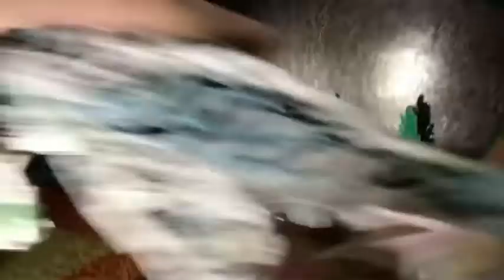Jurassic World Dominion Tournament Battle [2/2]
This is part 2 of Jurassic World Dominion Tournament Battle, the remaining Dinosaurs are facing each other, 1 Dinosaur will win to the whole thing, this is a 2 part tournament, this is final part of Jurassic World Dominion Tournament Battle.

Here is the Index For Part 2:
Index:
00:00 Intro
01:46 Tyrannosaurus Rex vs Carnotaurus
04:47 Triceratops vs Ankylosaurus
06:57 Allosaurus vs Dreadnoughtus
08:55 Giganotosaurus vs Therizinosaurus
11:05 Brachiosaurus vs Stegosaurus
13:10 Velociraptor vs Dilophosaurus
15:05 Tyrannosaurus Rex vs Ankylosaurus
18:22 Allosaurus vs Giganotosaurus
20:49 Brachiosaurus vs Velociraptor
23:13 Tyrannosaurus Rex vs Brachiosaurus
24:44 Tyrannosaurus Rex vs Giganotosaurus
28:08 Winner!

Jurassic World Evolution: Threat
By Jeremiah Pena
Jurassic World Fallen Kingdom: Thus Begin The Indoraptor
By Michael Giacchino
The Fog
By Dark Fantasy Studio
Patchi The Hero
 By Paul Leonard-Morgan
Jurassic World Dominion: A New Era
By Daryl Leigh Lynn

NOTE: Sorry if I missed some Dinosaurs from Jurassic World Dominion.

Inspiration By:
Exard Flix

This video show this content that doesn’t belong to us. This is being uploaded non-profit; preservation, entertainment, educational, and historical purposes.